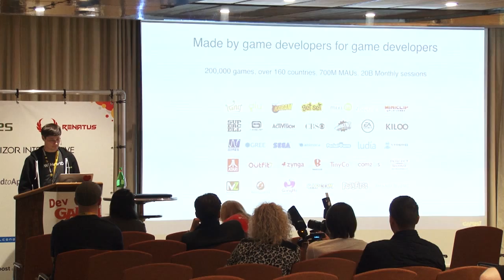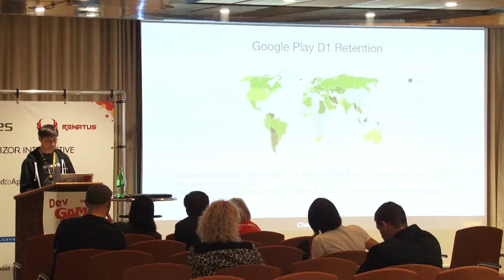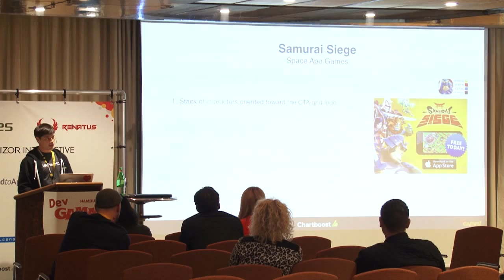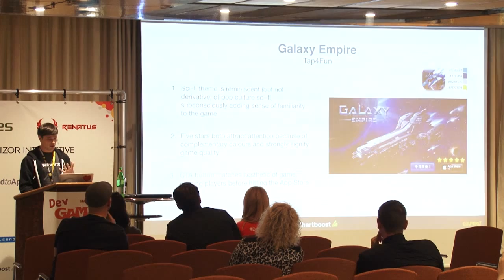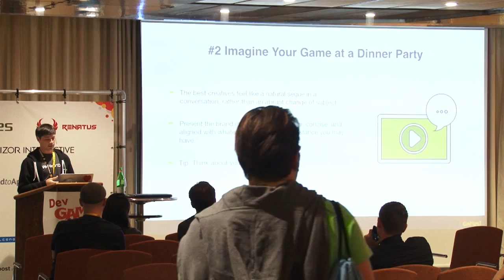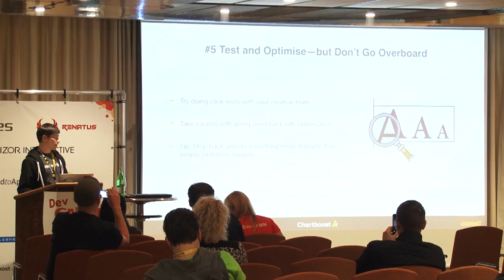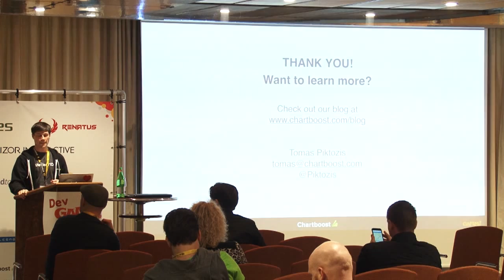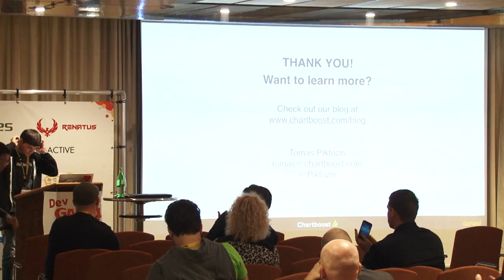Tomas Piktozis (Chartboost) - Your Guide to Growing a Mobile Strategy Game Business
“Your Guide to Growing a Mobile Strategy Game Business”
Tomas Piktozis, Chartboost
Presentation is coming soon